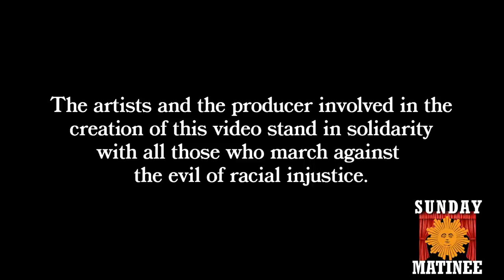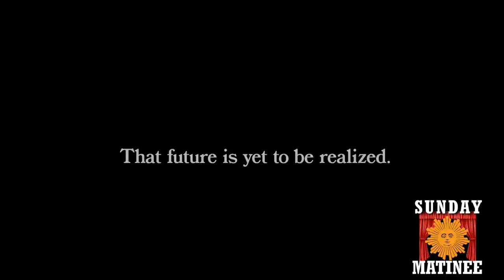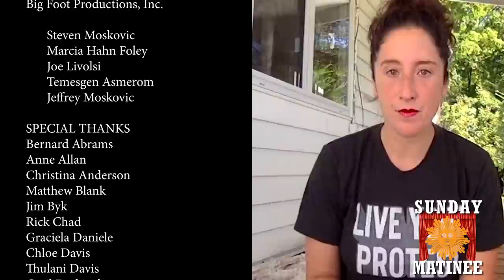“Sunday Morning” Matinee: “Paradise Square”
The musical “Paradise Square,” which premiered at Berkeley Repertory Theatre in Berkeley, Calif., in 2019, tells a story set in 1863 New York, in the violent Five Points neighborhood, where Irish and Black cultures meet.